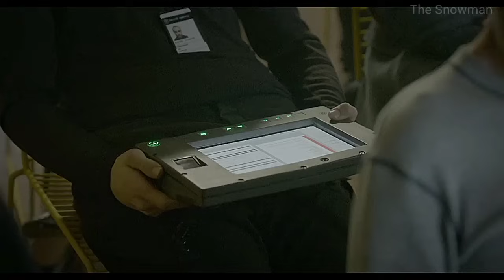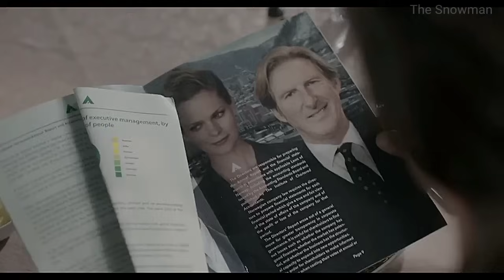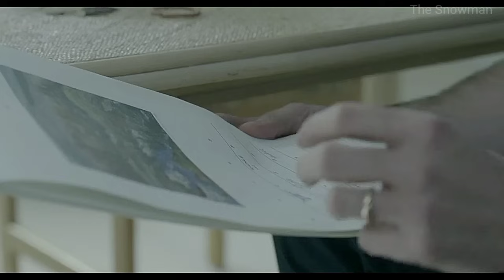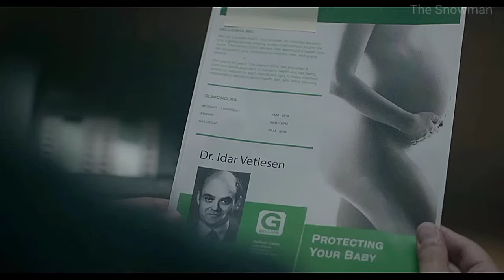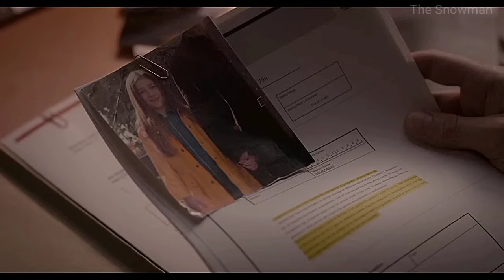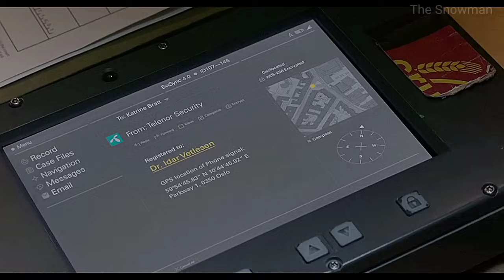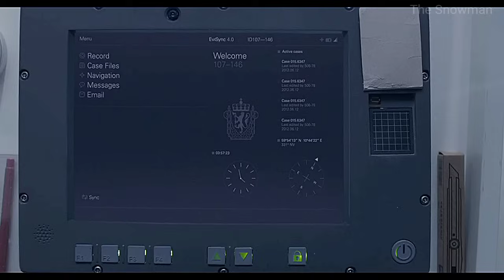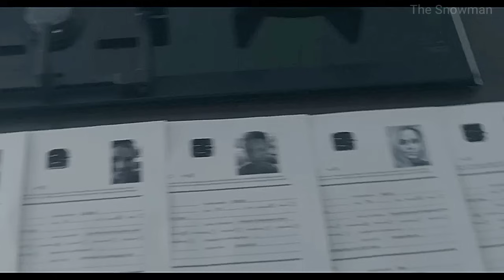एक शातिर " किलर " जो हर बार " Crime - Scene " मे बना जाता था " Snow - Man "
The snowman 2023  Korean in hindi
The snowman 2023  mystery explained in hindi
The snowman 2023  mystery review in hindi

scholarship, and research. -This video has no negative impact on the original works (It would actually be positive for them) -This video is also for teaching purposes. -It is not transformative in nature. -I only used bits and pieces of videos to get the point across where necessary. We make these videos with the intention of educating others in a motivational/inspirational form. Our understanding is that it is in correlation to Fair Right Use, however given that it is open to interpretation, if owners of the content clips would like us to remove the video, we have no problem with that and will do so as fast as possible.